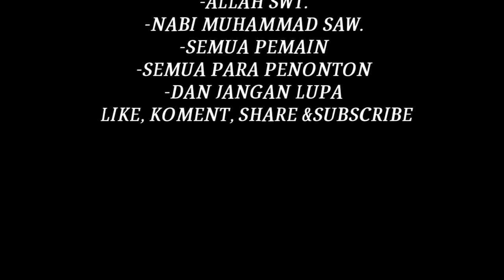Film Pendek - Ngiwangi Konco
*JUDUL CERITA:
Ngiwangi Konco

*PEMAIN:
-Teteg Prasetyo
-Risqi Khoirul F.
-Girang Prakoso
-Eka Apriesma Salsa
-Giani Novita Sari
-Shifa Aulia Arini

*PENATA KAMERA:
-Pebri Heriyanto
-Teteg Prasetyo

*EDITOR
-Teteg Prasetyo (Video)
-Risqi Khoirul F. (Foto)

Tanks to:
-ALLAH SWT.
-NABI MUHAMMAD SAW.
-SEMUA PEMAIN
-SEMUA PARA PENONTON
-DAN JANGAN LUPA

film pendek tentang cinta
film pendek adalah
film pendek anak lanang
film pendek anime romantis
film pendek anak sekolah tentang cinta
film pendek anak suar
film pendek aku harus berubah
film pendek brebes
film pendek ff wik wik
film pendek ff sedih
film pendek ff lucu
film pendek ff tawuran
film pendek gift
film pendek ghibli
film pendek galaksi kejora
film pendek glb
film pendek indonesia romantis
film pendek jawa
film pendek joko anwar
film pendek jepang romantis
film pendek jowo
film pendek jawa tengah
film pendek jowo lucu
film pendek kebumen
film pendek korea sedih